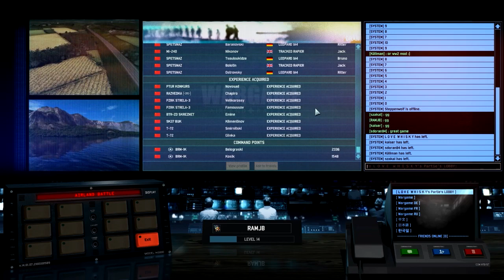Jam with Ram Ep.24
So, it's monday - time for some Jam with Ram!. Through the crap upload speeds, it's here anyway! :)

You know the drill, ask me whatever you want, and hope for me to answer in the next same series video!!!

Remember to put your questions in the comment section below, and upvote those that you'd like tho see answered first in next episode.